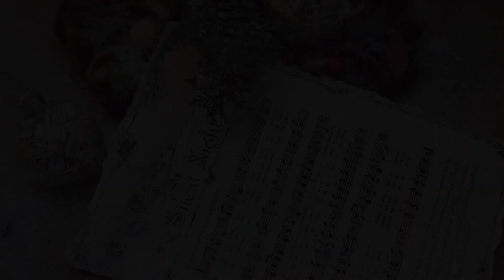🎄🎶 Musical Christmas / SILENT NIGHT (Instrumental)